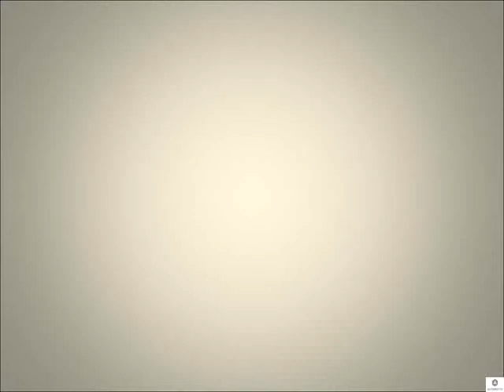THE ISRAELI ARMY IN GAZA